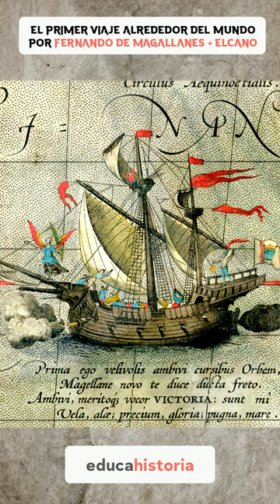🌍⛵️¡La épica travesía de Magallanes y Elcano!🧭🌊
Acompáñanos en este apasionante viaje a través de la historia, mientras exploramos la primera circunnavegación del mundo realizada por Fernando de Magallanes y Juan Sebastián Elcano. Esta hazaña sin precedentes, llena de desafíos y adversidades, cambió para siempre nuestra comprensión del planeta. Descubre cómo estos valientes navegantes y su tripulación desafiaron lo desconocido y transformaron la historia de la exploración.